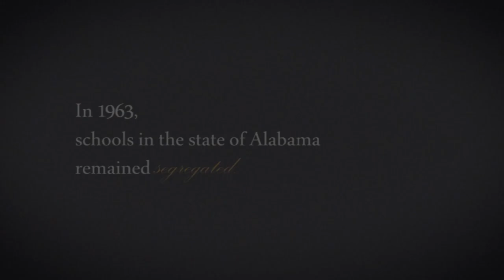Through Her Eyes OFFICIAL TRAILER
Based on true-life events. Through Her Eyes is a drama about an African American teenager struggling with self-esteem; who after deciding to attend a newly integrated school, must find the confidence to take the entrance exam, while facing racial prejudice.